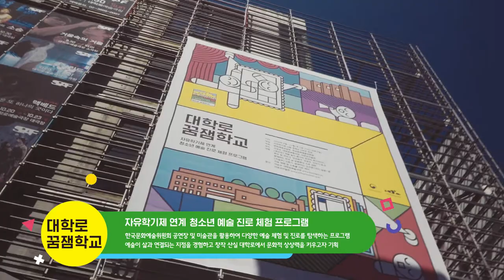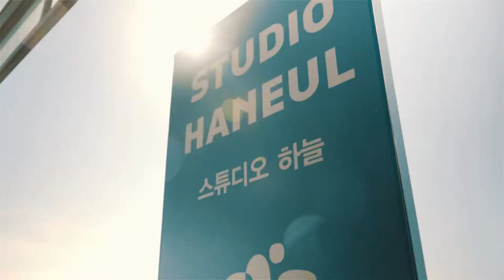꿈꾸는 청소년들을 위한 진로체험! 대학로 꿈잼학교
꿈과 예술이 자라는 공간 대학로!
아르코·대학로예술극장과 아르코미술극장에서
다양한 예술 체험 및 진로를 탐색하는
꿈꾸는 청소년들을 위한 다양한 프로그램, 함께해봐요~